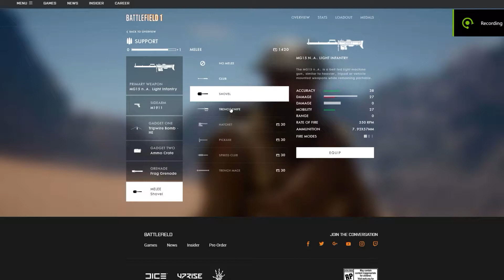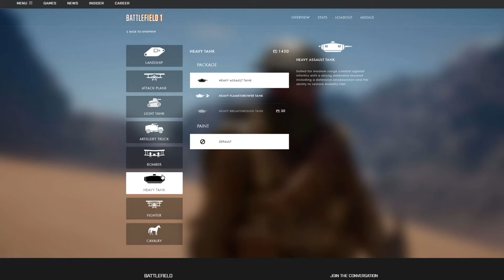Battlefield 1 Beta | Cheating Going On?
Battlefield 1 Beta | Cheating Going On? Exploit unlocks gear!

The best instant game website!

● My graphics card! Another cheap game website!

● 10$ Off anything by Razer if you signup to their Newsletter!